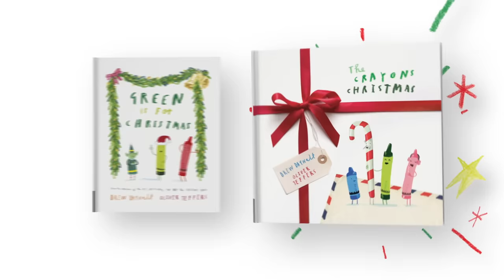Green Is for Christmas | Book Trailer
The Crayons are back, just in time for Christmas!

In a new Christmas story starring the crayons from the The Day The Crayons Quit, Green Crayon is certain that he is the only Christmas color in the box. Of course, Red, White, Silver and even Tan have something to say about that…

When Green Crayon claims that green is the only color for Christmas, other crayons let him know that there would be no Christmas without them either. No candy canes or Santa without Red, no snow without White, no bells or stars without Silver, and no cookies or reindeer without Tan! The crayons agree that they all need to come together to make Christmas special.

This humorous, small hardcover Christmas story is the perfect stocking stuffer and a great gift for fans of The Day The Crayons Quit—and all kids who like to color.